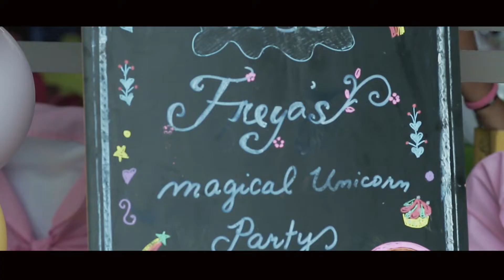freya villamor turns 1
ayala southvale clubhouse